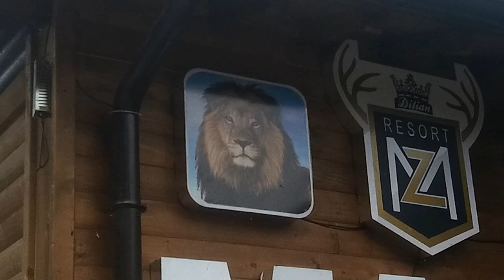NATYRA BEN MREKULLIRA 2020 = UJI QE SHPERTHEN NGA TOKA GJDO 40. MINUTA